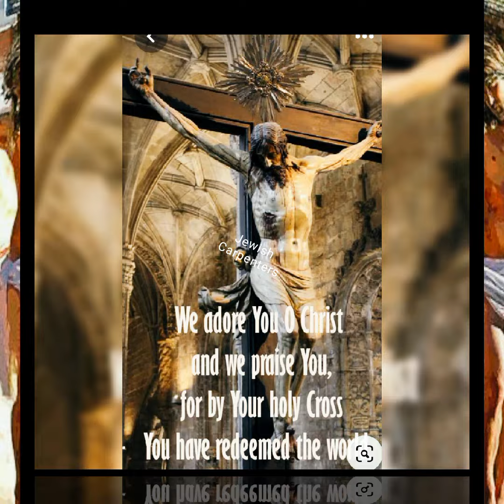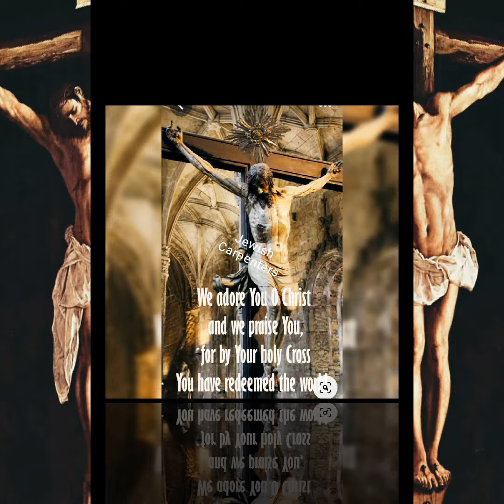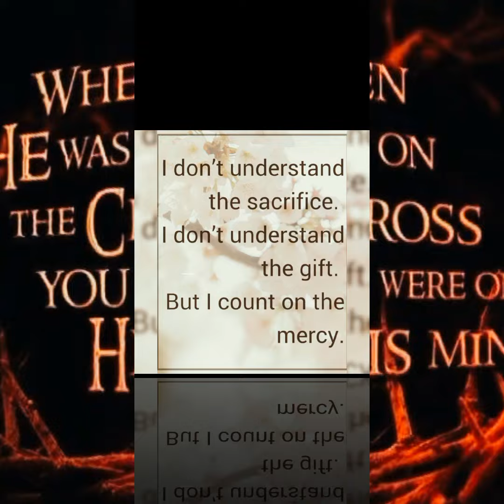Happy Good Friday#Passion of Christ